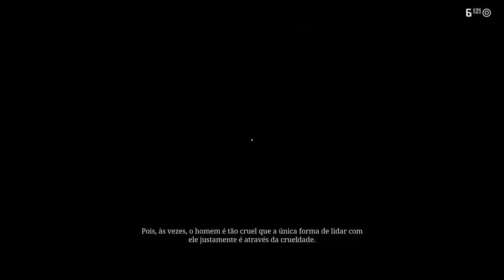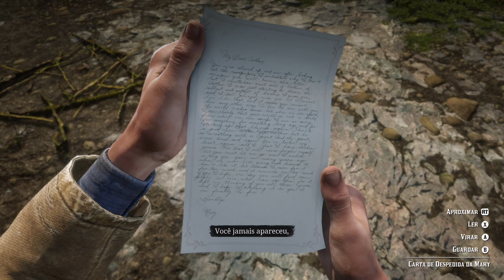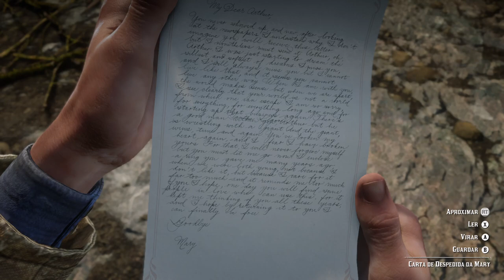Red Dead Redemption 2 - Gosto De Vingança On Xbox One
Dutch pede a ajuda de Arthur para que a sentença de Forca para O'Driscoll seja cumprida.